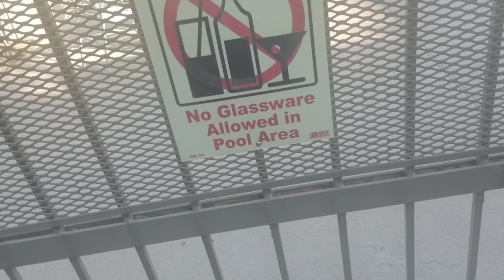What's keeping u from moving?